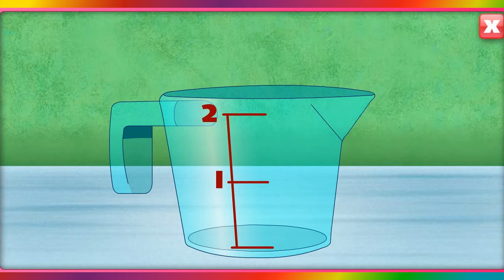Casa de Dora New Adventures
For small and large. For happy and sad. The little things will lift your spirits. There are so many cute and interesting. Will show you all the best!

对于小型和大型。 为幸福和悲伤。 小东西会让你的心情。 很多可爱又有趣。 会告诉你所有的最好的！

Para pequeños y grandes. Para alegre y triste. Pequeñas cosas le harán feliz. Mucho de lo lindo y interesante. Te mostrará lo mejor de lo mejor!

Para pequenas e grandes. Para feliz e triste. As pequenas coisas elevarão seus espíritos. Há tantos bonito e interessante. Vou mostrar-lhe tudo de melhor!